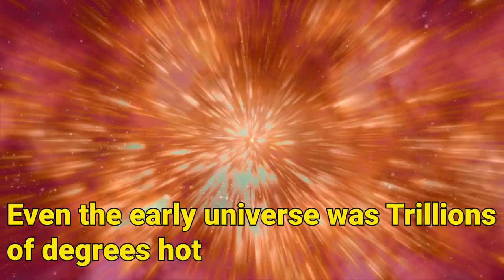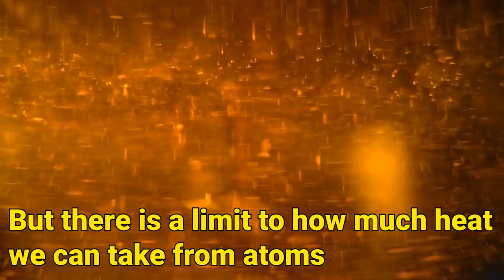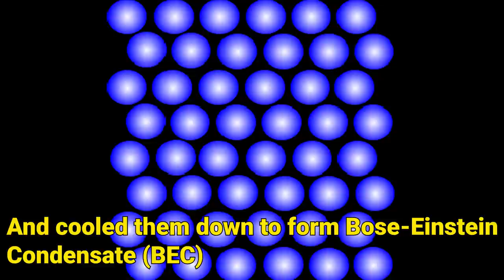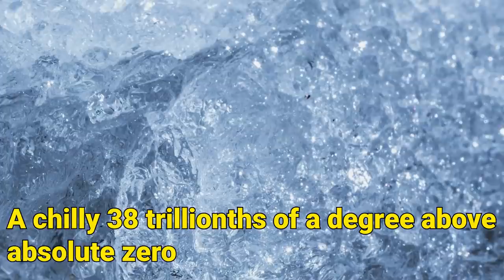Scientists Reach The Coldest Temperature Ever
There is no upper limit to hot something can be. If you keep adding more energy in a fixed volume it will keep getting hotter and hotter. Even the early universe was Trillions of degrees hot.

However this can't be said about the cold. As we take heat away from something, it begins to get cold. But there is a limit to how much heat we can take and after a certain point, there is no heat left to take as there is no atomic motion left in the object and that is called Absolute zero temperature, -273.15 °C. It's almost impossible to reach the -273.15 °C mark because we can't take all the kinetic energy from atoms.

Scientists in Germany conducted an experiment. They took 100,000 rubidium atoms trapped in a vacuum and cooled them down to form Bose-Einstein Condensate (BEC) where all the atoms began acting like one big atom. Then scientists began switching a magnetic field until the atoms came to an almost complete standstill reaching the coldest temperature ever recorded. A chilly 38 trillionths of a degree above absolute zero.

Objects Under An Electron Microscope!